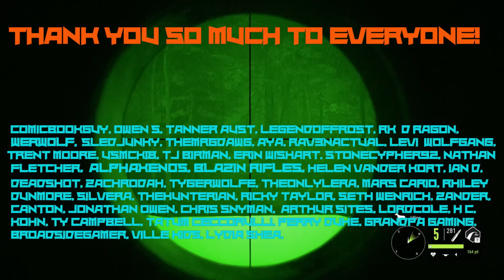Calling Coyotes At Night With The 22-250 Bolt Action Rifle! Call Of The Wild